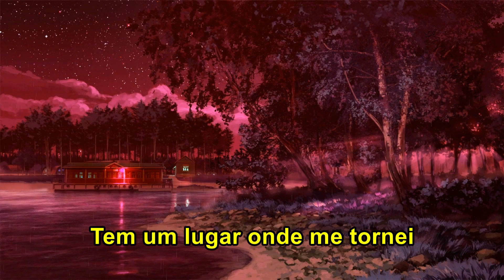Música, Imagem e Tradução - Mexicali Lane